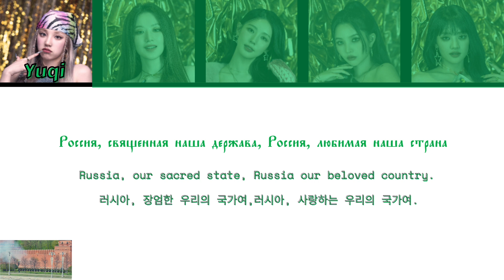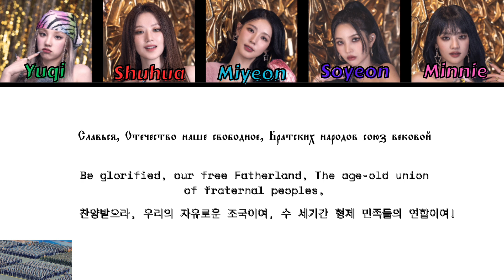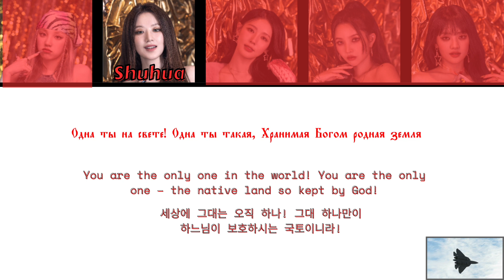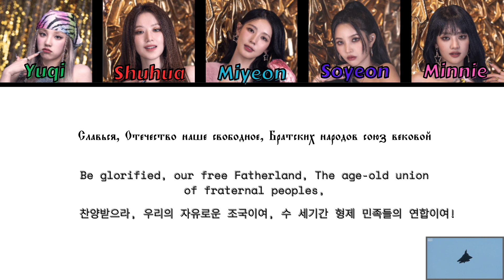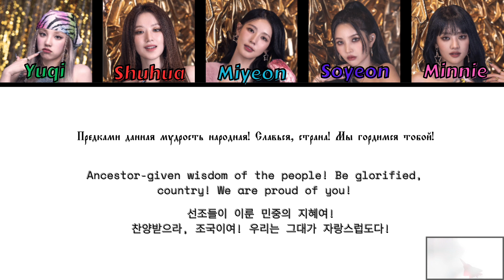(G)I-DLE Russian Anthem Cover AI